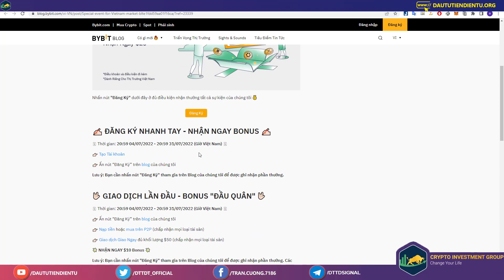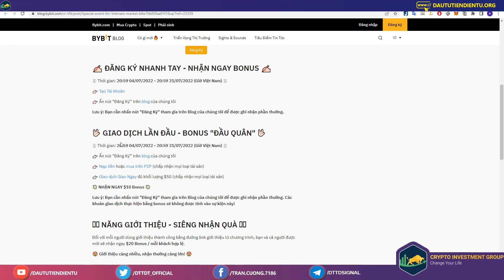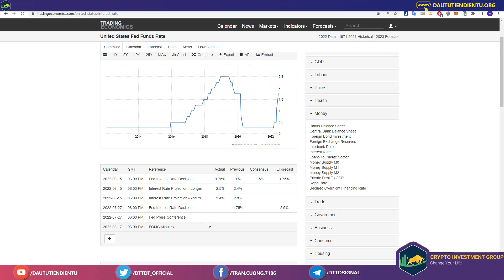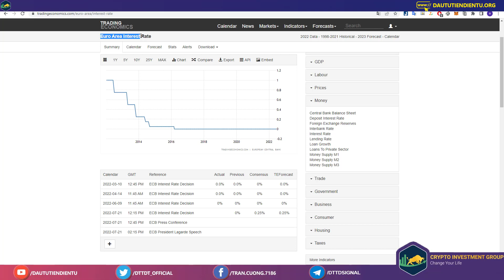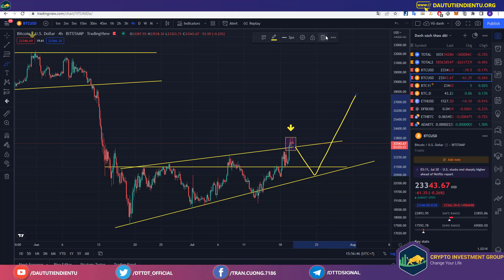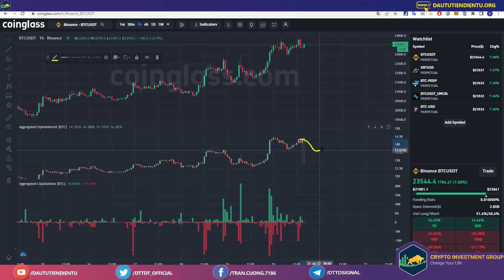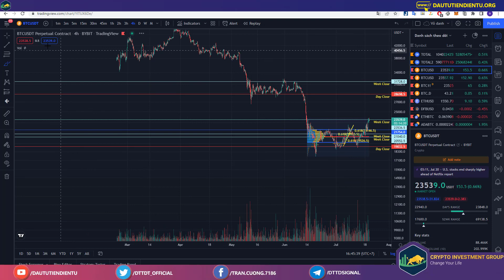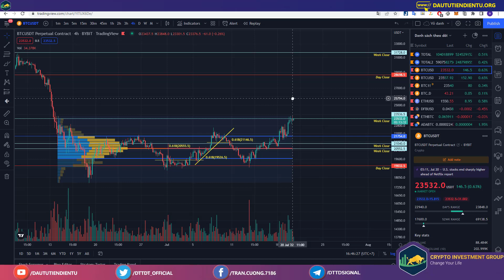Thị Trường Crypto Tháng 8 Sẽ Xanh? Bitcoin Cần Nổ Lực Hơn Để Tăng Trưởng